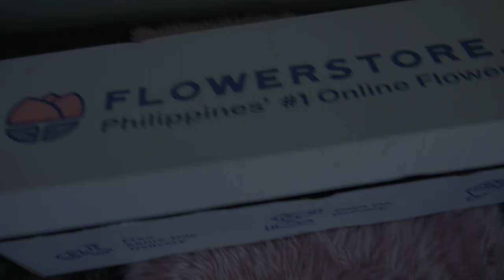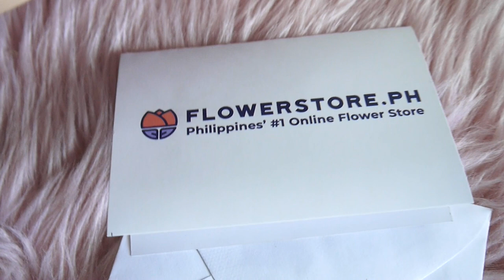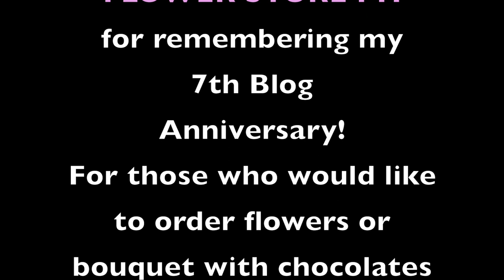Bouquet of flowers from FLOWERSTORE.PH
If you want to order flowers online, you can order

Contact Flowerstore.ph at the following numbers:

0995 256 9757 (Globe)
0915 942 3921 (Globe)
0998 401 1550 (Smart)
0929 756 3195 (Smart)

They are open to serve your concerns from Monday-Friday (9AM-8PM) and Saturday & Sunday (9AM-6PM).